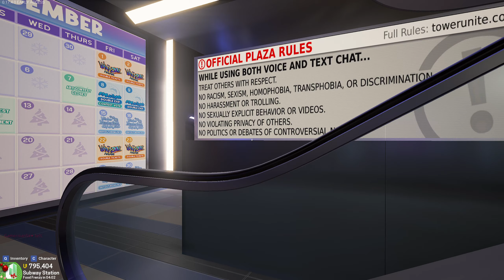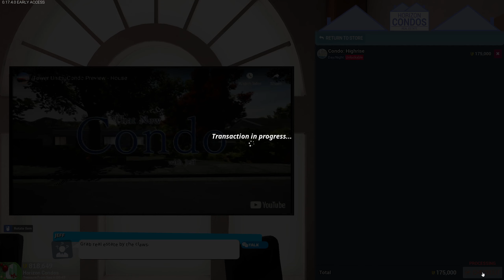Tower Unite: The Aki Age - Episode 20 - Fun Minigames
ORIGINAL RECORD DATE: December 2nd, 2023.

Welcome back to Tower Unite! Content on this game is returning to the channel, under a new title. The Aki Age. This series of TU videos is separate to the original Tower Unite gameplay, with Finn, but is also included in the same playlist. So if you feel confused at all about these episode listings, please make your way to the Tower Unite playlist that's linked down below! Where all videos & clips are listed in chronological order.

Aki recently brought me back into Tower Unite for some casual laid back fun. However I end up having more fun that one would expect. When something as simple as bowling becomes an event to experience, I just had to record and upload that for memory sake.
Aki first had me play the game with her back in April of 2022. All of which was recorded. Unfortunately, my microphone audio wasn't captured, and the videos were later scrapped. So you may hear references to that old session from time to time. Such as the dragon incident.

Footage for this series may come and go, but will always contain footage of Aki & I playing. Any other content or solo footage would be listed under a slightly different title.

Footage for this series is recorded and uploaded in its raw form. Which should be 1440p. Although will not be using a featured intro or customized thumbnail (For now).
I will not be using hashtags on this series.

SUBNOTE: Unfortunately, just like with every other playthrough I've featured on the channel since getting my new PC, recording has some issues. You may notice stutters in the footage. These did not occur during my gameplay, and are a result of the recording.

--==OTHER INFORMATION==--
Recording Software: OBS Studio
Backup Recording Software: N/A
Microphone: Blue Yeti X Black
Headset: Logitech G335's
Platform: PC/Steam
Control Setup: Mouse & Keyboard